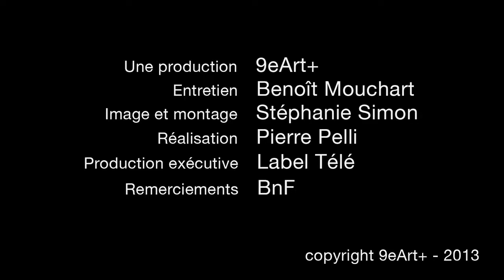Entretien : Albert Uderzo pour l'exposition "Astérix à la BnF !" 6/6 Repérage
Exposition présentée du 16 octobre 2013 au 19 janvier 2014 – Bibliothèque nationale de France | François-Mitterrand / Grande Galerie

Cette rétrospective propose un voyage aux sources, une immersion dans le monde des irréductibles Gaulois et une analyse de la potion qui fait le succès pérenne des aventures d'Astérix et Obélix.